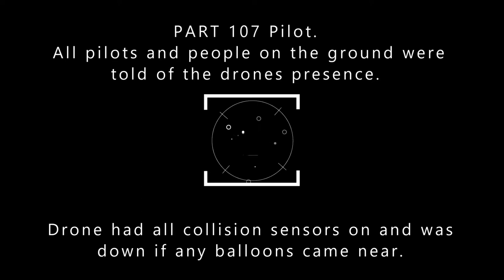2021 05 08 Westisde Shawn 1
Shawn's inflation and launch on his birthday. A Cameron C-80, 80,000 cubic foot envelope. Heading East towards the Sandia Mountains.